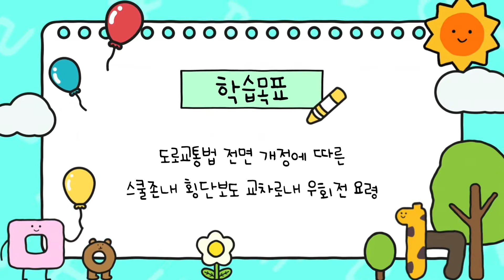도로교통법 전면개정 따른 운행요령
- 대구 고속전세버스 예약문의